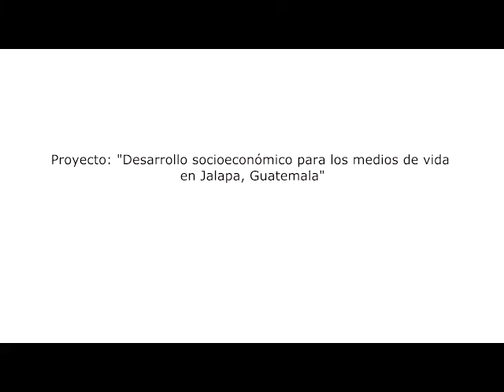Proyecto Medios de Vida en Jalapa